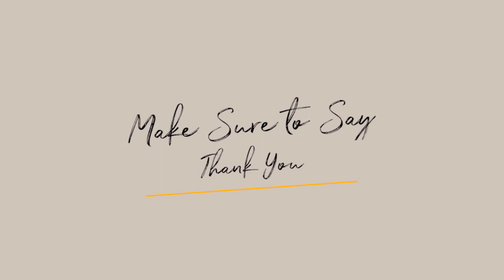Your Wedding Vs. Corona Virus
Wedding Experience Curator, Emore' Campbell shares money saving tips and rapid solutions for brides most recently effected by Covid 19.